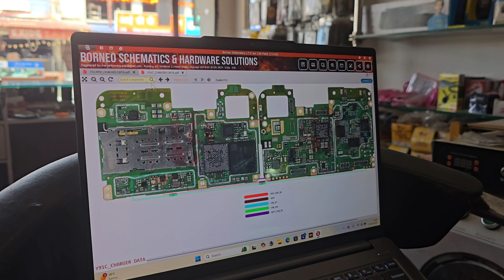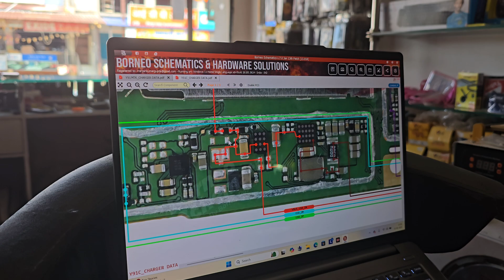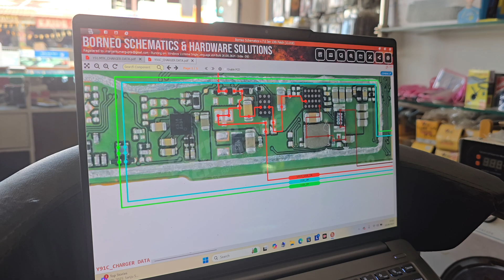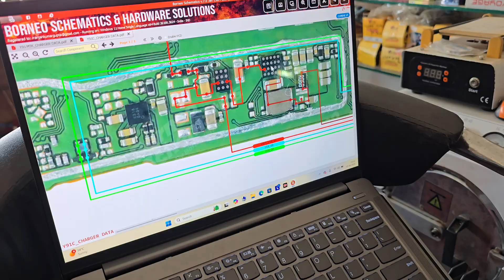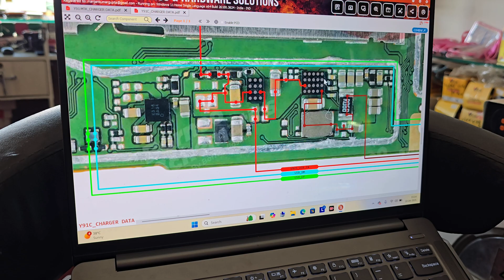Vivo Y91C Charging Problam Fix 100% / Ab Koi Bhi Phone Wapas Nahi Jayega ATo Z Jankari Stap BYStap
My Shope Add- Bijapur ,Chhattisgarh ,494444